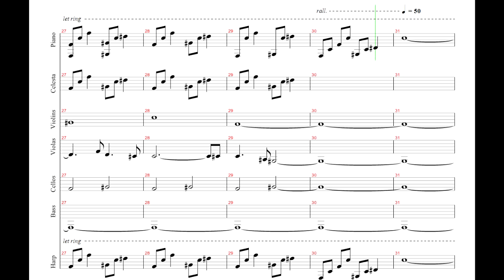Dario Marianelli - Beyond the Stage (Cover + Sheet)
My amateur orchestration of Dario Marianelli's Beyond the Stage from Anna Karenina (2012).
Simply tabbed (digital sheet music made) by ear in Guitar Pro 5.2 and converted in Cubase using EWQL Symphonic Orchestra.